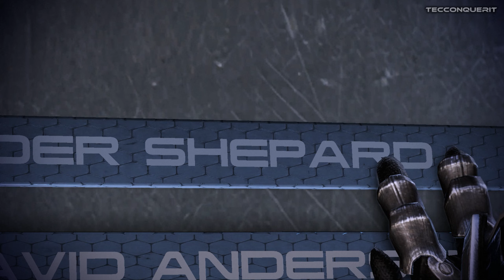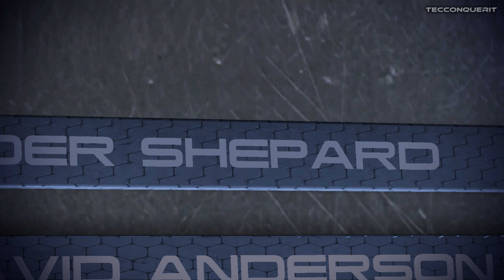Choosing Control and Refuse all Scenes in Mass Effect 3 Legendary Edition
let´s have fun with Mass Effect 3 Legendary Edition with The Technological Conqueror.

This Video is About:
TecConquerIt Gaming Mass Effect 3 Legendary Edition Gameplay Game Next Level PVP Campaign Walkthrough Full Gameplay Top gaming channel Best gaming channel Gaming Gamer PVP Fun games to play with somebody Official YouTube Rumble